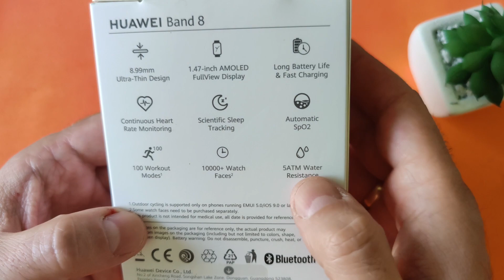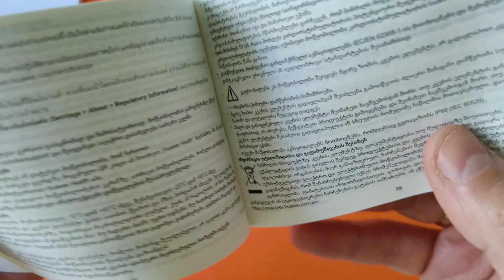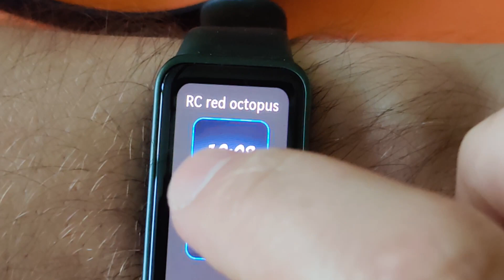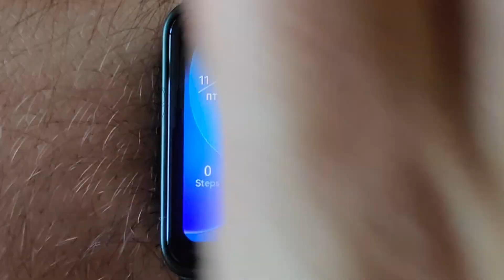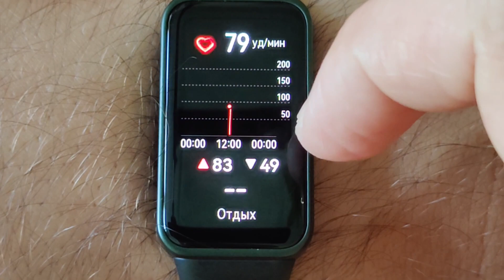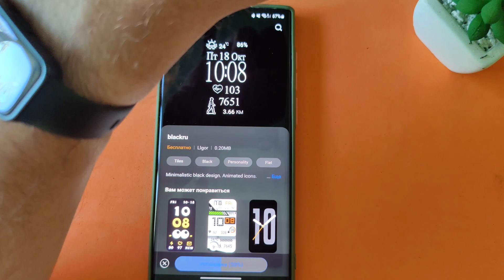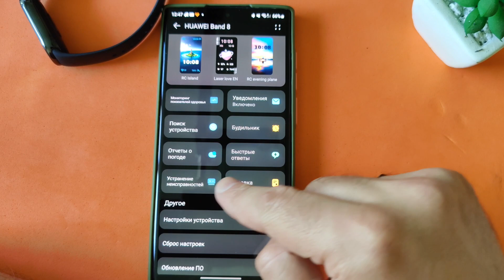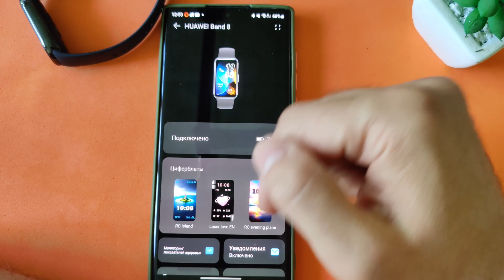HUAWEI BAND 8 РАСПАКОВКА , ВПЕЧАТЛЕНИЯ, СРАВНЕНИЕ С XIAOMI MI SMART BAND 8! ЧТО ЛУЧШЕ КУПИТЬ!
HUAWEI Band 8 получился компактным и легким. Браслет весит всего 14 грамм, а толщина корпуса составляет 8,99 мм. HUAWEI Band 8 получил 1,47-дюймовый AMOLED-дисплей с 65-процентным соотношением площади экрана к корпусу. Разрешение дисплея — 368 × 194 пикселя. На правой грани корпуса расположена кнопка питания. Других физических элементов управления нет. С завода на Band 8 предустановлено 10 000 циферблатов, поэтому выбрать тему под настроение и потребности будет из чего.
Что касается автономности, HUAWEI Band 8, «проживет» на одном заряде до 14 дней. Полная зарядка займет всего 45 минут, а пяти минут хватит на два дня работы.
Фитнес-браслет HUAWEI работает под управлением HarmonyOS 3.1. Band 8 поддерживает технологию мониторинга сна TruSleep 3.0, с помощью которой браслет даст советы по улучшению сна. Также Band 8 может отслеживать сердечный ритм, определять уровень кислорода в крови, в фоновом режиме следить за состоянием сердца и отслеживать стресс в течение дня. За мониторинг сердечных сокращений и других параметров отвечает датчик HUAWEI TruSeen 5.0.